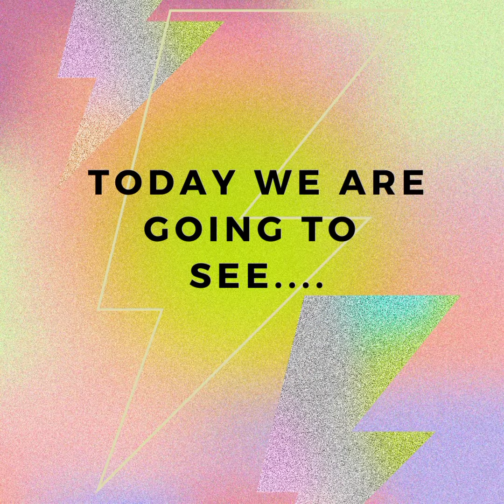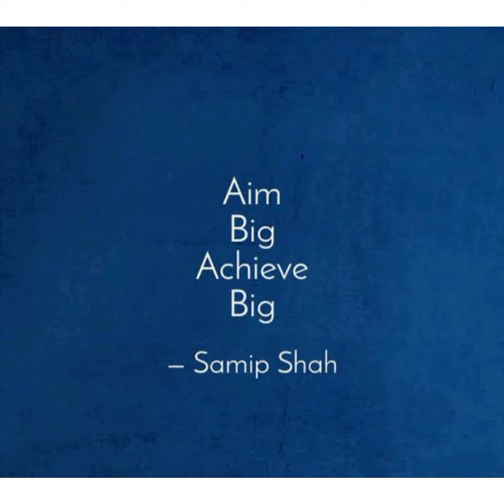Aim Big...Achieve Big..👍 voice of preethi